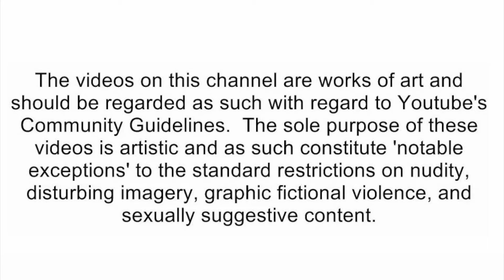Smelling Bad In School - Devonte The One [reaction]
🛑Social Media's🛑